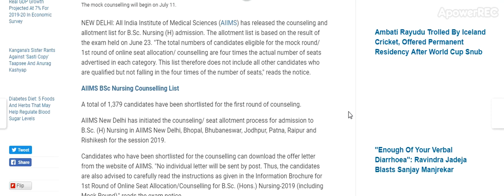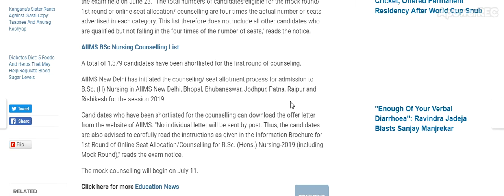AIIMS B.Sc. (Nursing) Counselling/ Allotment List Out